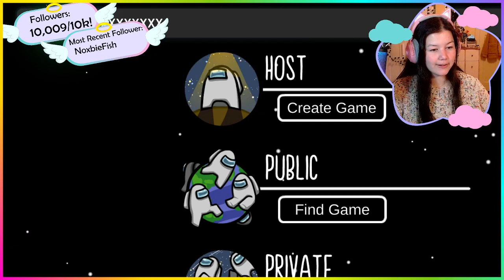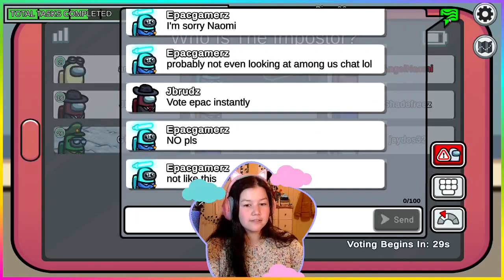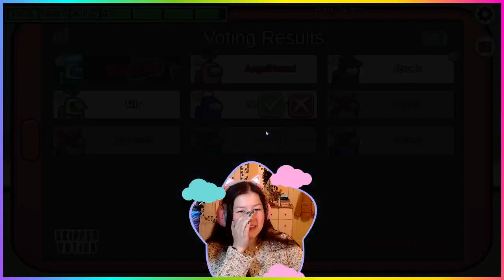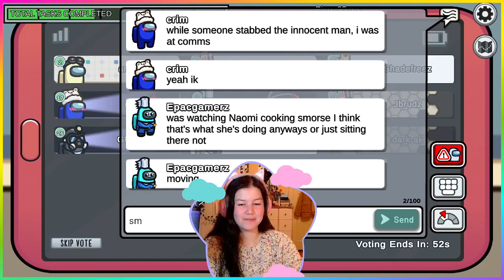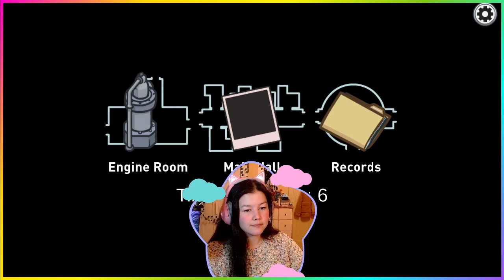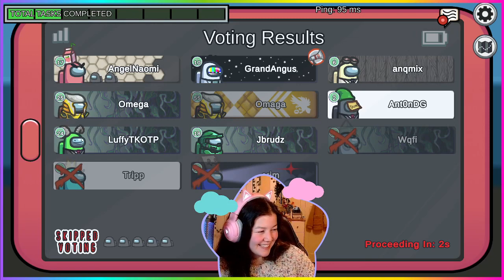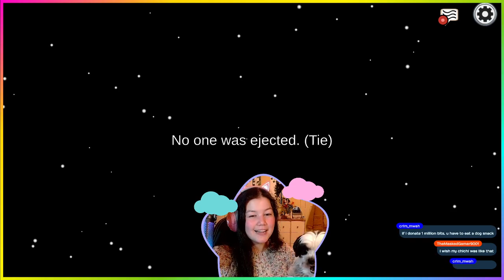First time trialing THE FUNGLE! ❤️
Broadcasted live on Twitch on 25th October (I knowww I posted this so late!)

Today we played some stabby stabby murderous mega sus among us with viewers. I tried to not get killed (duh) and to kill (also duh). Hope you enjoy!